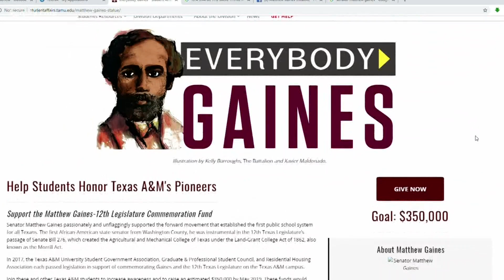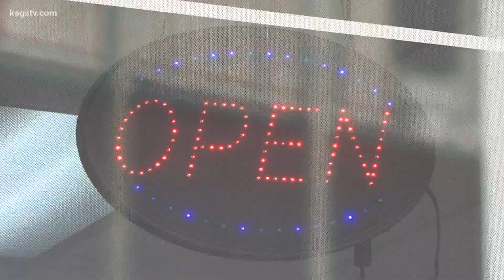Matthew Gaines Initiative exceeds funding; hiring artist